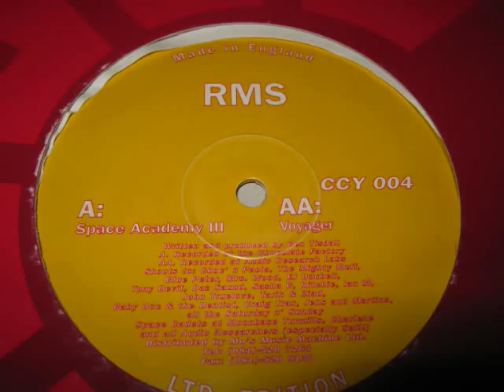RMS - Space Academy III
Choci's Chewns 004 - RMS - Space Academy III. Limited edition on yellow vinyl.